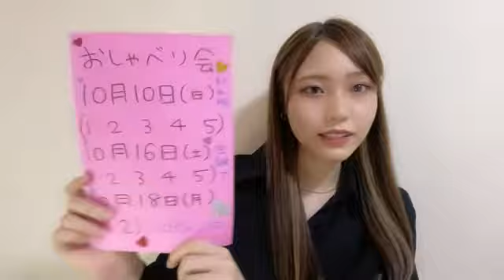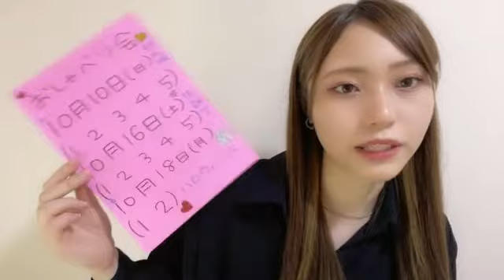2021年09月05日 21時33分09秒 川越 紗彩（NGT48）